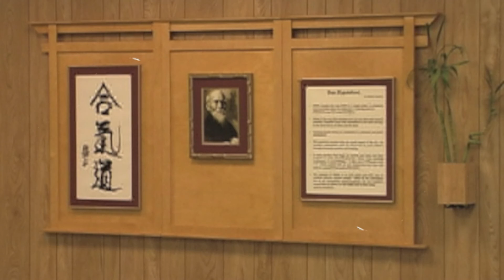Kyu Test - April 26th, 3rd test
Vivian
Rokyu Lower
This was a youth test, with Rokyu split into 2 parts (this test was the first part).

Note:  The video says (in the subtitles for "Sensei's Comments") that there were 4 tests.  There were actually 7!!!  Several of them were combined (test candidates taking ukemi for each other), and I just miscounted when putting in the subtitles for this video.